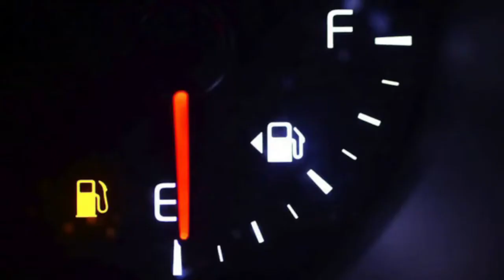Gas Station Manager FIRED For Accidentally Selling Gas For 69 Cents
NATIONAL NEWS
Gas station manager fired for accidentally selling gas for 69 cents in Rancho Cordova, California.
Maaaaaaan!!!